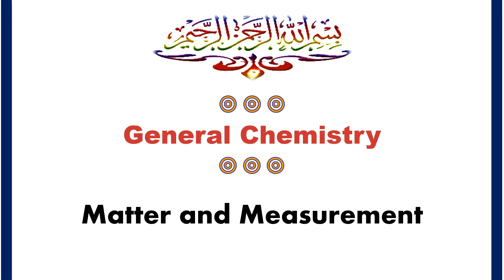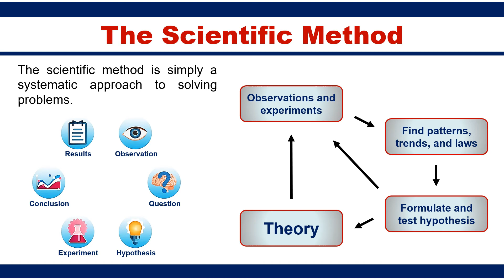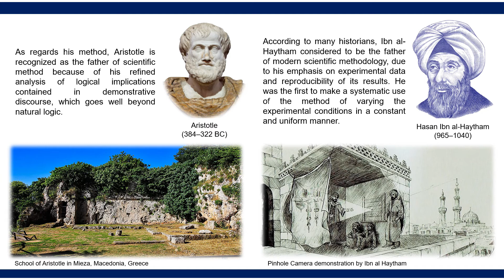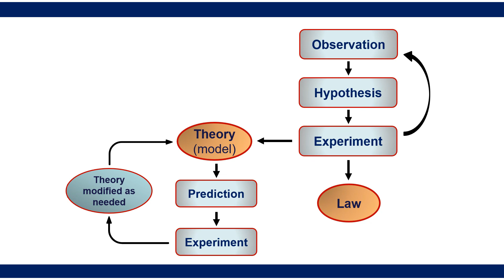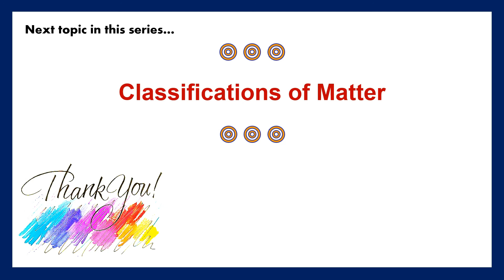Chemistry Routes | General Chemistry | Matter & Measurement | Part 3 | The Scientific Method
نتحدث في هذا الفيديو عن الطريقة العلمية ودورها في حل المشكلات وفهم المتغيرات والظواهر ودورها في الاكتشافات العلمية والفرق بين النظرية والقانون

-ابن الهيثم هو أول من استخدم طريقة تغيير العوامل وتثبيت أحد المتغيرات بشكل منتظم في التجارب العلمية.

-مما قاله ابن الهيثم في العلوم التي كانت سائدة قبل عصره: "افترض بطليموس نظاماً لا يمكن أن يتواجد، والحقيقة أن هذا النظام الذي تخيله حول حركة الكواكب، لا يعفيه من الخطأ الذي افترضه في هذا النظام، فحركة الكواكب الموجودة لا يمكن أن تنتج وفق هذا النظام المفترض. فتصور الرجل لدائرة في السماء يدور فيها الكوكب ليست هي الدافع لحركة الكوكب".

-قال ابن الهيثم معلقًا على صعوبة تحقيق المعرفة العلمية: "الحقيقة ذاتها تبحث عن الحقائق المغمورة في الشكوك (مثل أعمال بطليموس الذي قال أنه رغم احترامه الكبير له) ولكن أعماله ليست بمنأى عن الخطأ".

-في نقد تلك النظريات التي تسيطر على كتاب المجسطي لبطليموس وبأن هذا النقد سيكون له دور كبير في نمو المعرفة العلمية، قال ابن الهيثم: "إن الباحث عن الحقيقة ليس هو من يدرس كتابات القدماء على حالتها ويضع ثقته فيها، بل هو من يُعلّق إيمانه بهم ويتساءل ما الذي جناه منهم. هو الذي يبحث عن الحجة، ولا يعتمد على أقوال إنسان طبيعته يملأها كل أنواع النقص والقصور. وبالتالي فإن من الواجب على من يحقق في كتابات العلماء، إذا كان البحث عن الحقيقة هدفه، هو أن يستنكر جميع ما يقرأه، ويستخدم عقله حتى النخاع لبحث تلك الأفكار من كل جانب. وعليه أن يتشكك في نتائج دراسته أيضاً، حتى يتجنب الوقوع في أي تحيز أو تساهل".

-كتب في مخطوطته حول شكوكه فيما يتعلق ببطليموس: "البحث عن الحقيقة في حد ذاتها أمر صعب، والطريق إلى ذلك وعر. فالحقائق يكتنفها الغموض. الله لم يعصم العلماء من الخطأ، ولم يحم العلم من القصور والنقص. لو كان هذا هو الحال، لما اختلف العلماء على أي من مسائل العلم".

-في مخطوطة الحركة المتعرجة، علّق ابن الهيثم: "من الواضح أنه يعتقد في كل ما يقول بطليموس دون الاعتماد على إثبات أو دليل، ولكن عن طريق التقليد الخالص. وهو ما لا يجوز إلا في إتباع سنن الأنبياء عليهم السلام، لا مع المختصين بالرياضيات".

-وصف ابن الهيثم منهجه، فقال: "سعيت دوماً نحو المعرفة والحقيقة، وآمنت بأني لكي أتقرب إلى الله، ليس هناك طريقة أفضل من البحث عن المعرفة والحقيقة".

References
-John C. Plott, 2000, Global History of Philosophy Vol. 5: The Period of Scholasticism.
-Roshdi Rashed, 2002, Portraits of science. A polymath in the 10th century.
-Gerald J. Toomer, 1964, Ibn al-Haythams Weg zur Physik. Matthias Schramm.
-Abdelhamid I. Sabra, 2003, Ibn al-Haytham: Brief life of an Arab mathematician, Harvard Magazine.